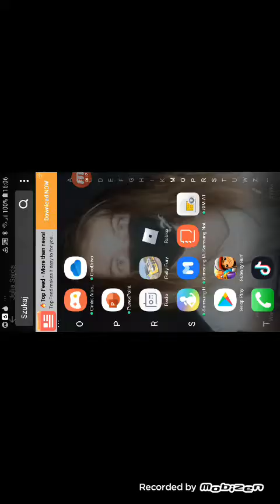Replay fury gra sukrybuj nasz kanał